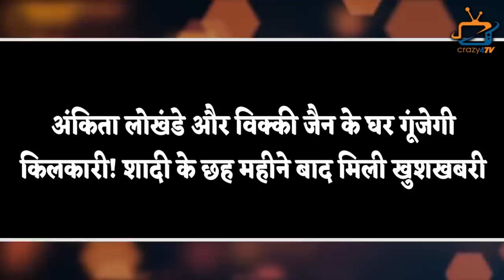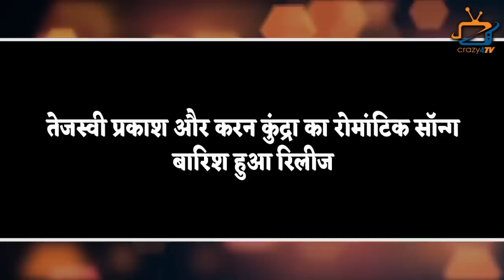TOP 7 Big News of TV |15th July 2022 |Mouni Roy, Tejasswi Prakash, KKK 12